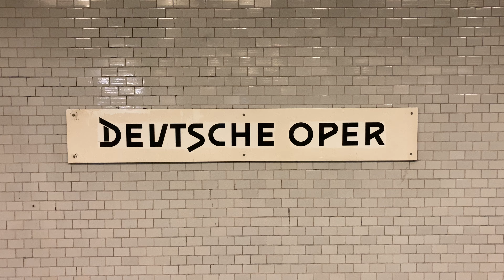U-Bahn Berlin - Der Bahnhof Deutsche Oper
Der U-Bahnhof Deutsche Oper ist eine Station der Berliner U-Bahn-Linie U2. Der Bahnhof befindet sich neben dem gleichnamigen Gebäude an der Bismarckstraße im Ortsteil Charlottenburg.
Er wurde am 14. Mai 1906 unter dem Namen Bismarckstraße eröffnet.